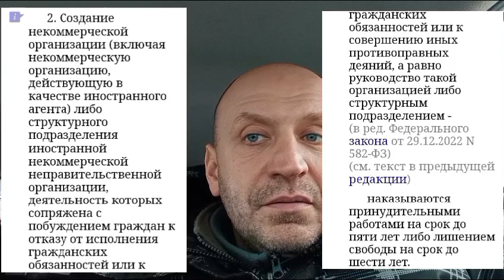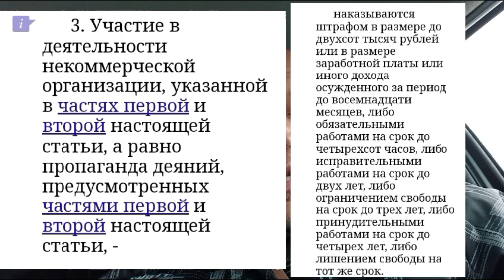про статью 239 УК РФ